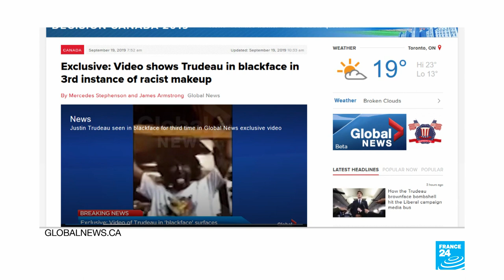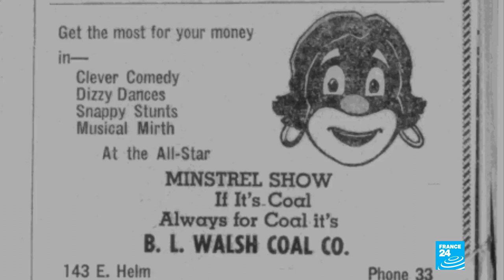Trudeau 'blackface' images compound allegations of racial insensitivity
Canadian Prime Minister Justin Trudeau is in major political trouble just weeks before facing voters, tripped up by a penchant for poor jokes and dressing up that are now raising accusations of racial insensitivity.